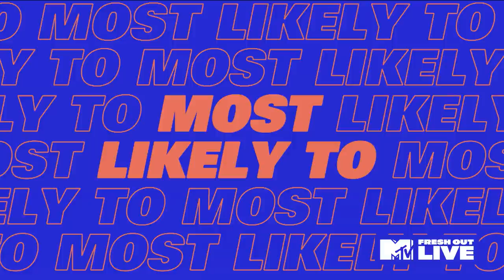TXT on 'minisode 2: Thursday’s Child' & 'Act: Love Sick' Tour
TXT joins MTV Fresh Out's Kevan Kenney to talk inspiration behind EP 'minisode 2: Thursday’s Child,' 'Act: Love Sick' tour and performing at Lollapalooza! They also spill secrets with a game of 'Most Likely To'!